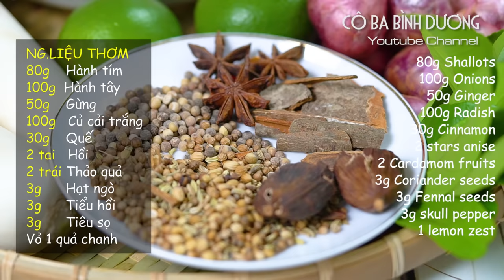Cách nấu PHỞ GÀ ngon tuyệt với bí quyết Vỏ Chanh của Cô Ba | Vietnamese Chicken Pho Secret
Một bí quyết nhỏ từ vỏ chanh tạo nên tô phở gà có hương vị đặc biệt. Hôm nay mình sẽ giới thiệu với các bạn tất cả những gì mình biết về cách nấu món phở gà nhé.
Tô phở gà ngon thì nước lèo phải và hơi vàng nhẹ màu mỡ gà, thơm ngọt đậm đà, vị thanh, thoang thoảng hương phở. Thịt gà vừa chín tới , ngọt thịt . mềm nhưng vẫn giữ độ dai ,phần da vàng nhẹ, béo , hơi giòn rất hấp dẫn. Bánh phở trắng , dai thơm mùi gạo mới ,t ất cả hòa quyện tạo nên tô phở gà rất tuyệt …Những hôm nào trời mưa lành lạnh, có một tô phở gà nóng hổi, thơm nức mũi như thế này thì còn gì bằng.

✅ NGUYÊN LIỆU THƠM như sau :
* 80g    Hành tím
* 100g  Hành tây
* 50g    Gừng
* 100g  Củ cải trắng
* 30g   Quế
* 2 tai  Hồi
* 2 trái  Thảo quả
* 3g   Hạt ngò
* 3g   Tiểu hồi
* 3g   Tiêu sọ
* Vỏ 1 quả chanh

✅ Tham khảo cách Hầm xương đúng chuẩn : đang cập nhật

👩‍🍳 Mình mến chúc các bạn làm thành công và cảm ơn các bạn đã ghé thăm ngôi nhà nhỏ của mình. Nếu thấy hay và bổ ích, các bạn có thể ủng hộ Cô Ba bằng cách like, Subscribe (Đăng Ký) Channel nhé và đừng quên chia sẻ cho những người thân thương của các bạn biết với nha.